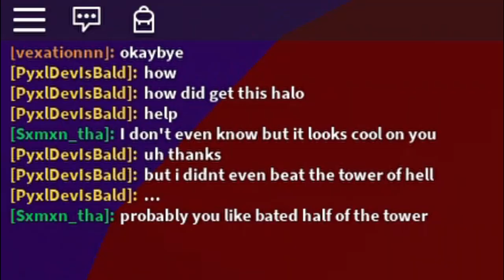Trolling As A NOOB with the RED HALO! | ROBLOX ToH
Title | ➜Trolling As A NOOB with the RED HALO! | ROBLOX ToH

➜ Wondershare Filmora.

➜ Thumbnails | Pixlr X
➜ Text | Pixlr E

🤗 | Thank You MrS0da For The Description

❓ | Who Is NotSharena?
➜ Is a YouTuber who started In 2018. She is inspired by MrS0da & Lava Creeper.
Posts Videos Almost Daily. You will see ROBLOX Content on this channel, mostly Arsenal and Tower Of Hell.